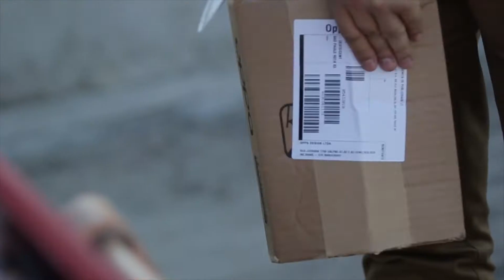Oppa&51- Se for beber, vá lá em casa 2